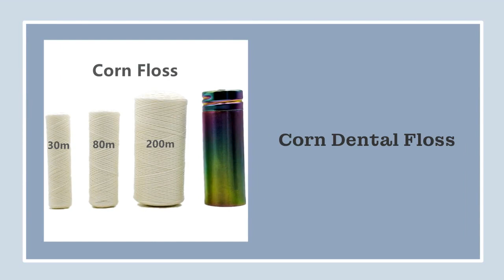Biodegradable Candelilla Wax Corn Dental Floss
Biodegradable Candelilla Wax Corn Dental Floss With Stainless Steel Container.
The excellent quality control throughout all stages of  production ensures top quality.